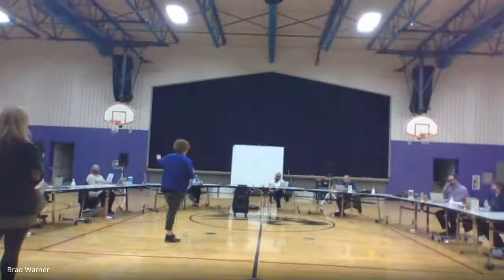12.08.2020 School Board Meeting